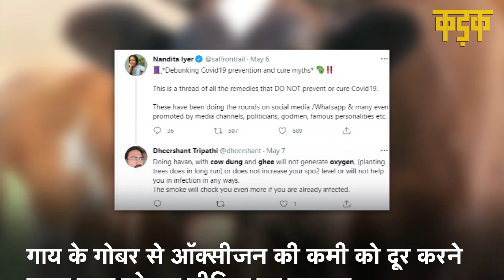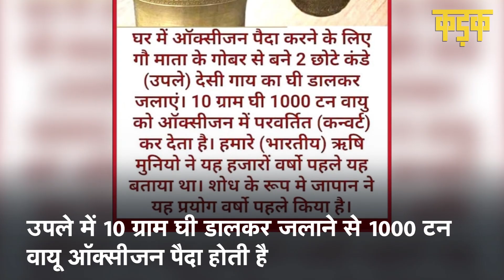गाय के गोबर से बने उपले पर घी डालकर जलाने से ऑक्सीजन पैदा करने का सच क्या है? | KADAK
देशभर में कोरोना(Coronavirus) की दूसरी लहर की वजह से ऑक्सीजन(Oxygen) की भारी कमी है. ऐसे में सोशल मीडिया(Social Media) पर ऑक्सीजन से जुड़े ऐसे कई दावे किए जा रहे हैं जिसमें कोरोना मरीजों को घर में ही ठीक करना का उपाए बताया जा रहा है. ऐसी ही एक खबर वायरल हो रही है जिसमें ये दावा किया जाव रहा है गाय के गोबर से बने उपले पर घी डालकर जलाने से ऑक्सीजन पैदा होती है. हालांकि एक्सपर्ट ने उपले पर घी डालकर जलाने से ऑक्सीजन पैदा करने के दावा को फेक(Fake News) करार दिया है